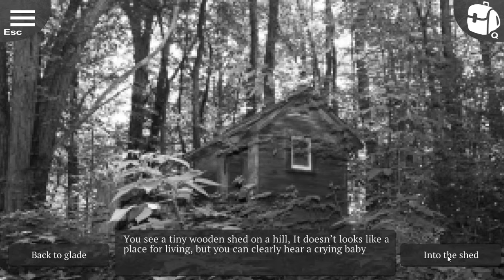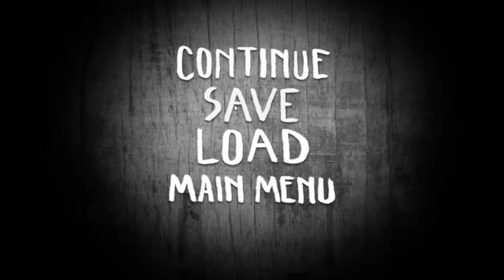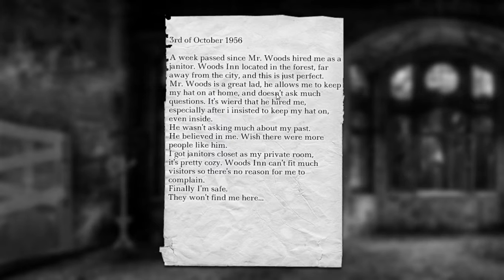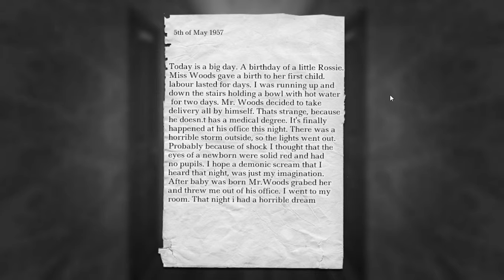The Darkest Woods Ep 2 ~ Rosemary's Baby Bullsh*t!